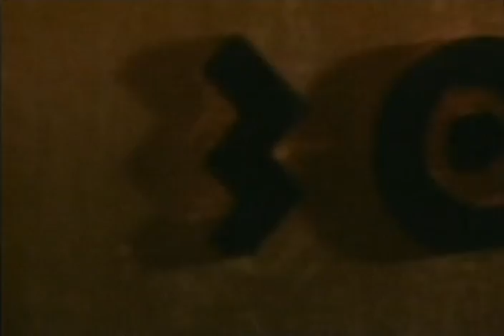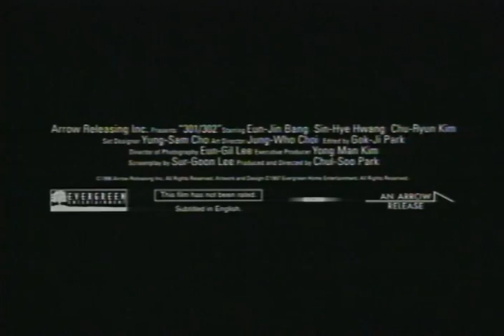301/302 Trailer 1996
301/302 Trailer 1996
Director: Chul-Soo Park
Starring: Eun-Jin Bang, Sin-Hye Hwang, Chu-Ryun Kim, Hwang Shin-Hye, Bang Eun-Jin,

Official Content From KOCH Lorber Films

When a young woman mysteriously disappears, a detective visits her neighbor in apartment 301 and learns, in a series of flashbacks, the secret of what happened in 302.

Movie, 301/302 Movie,301/302 Trailer,301/302 1996, Chul-Soo Park,Eun-Jin Bang, Sin-Hye Hwang, Chu-Ryun Kim, Hwang Shin-Hye, Bang Eun-Jin,